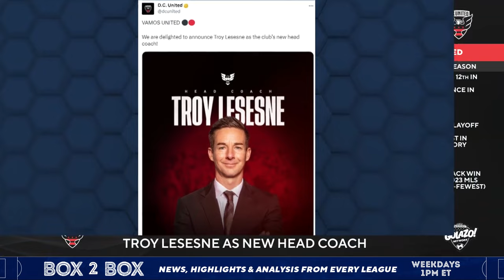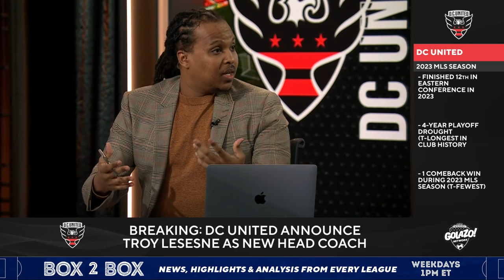DC United Name Troy Lesesne As Head Coach | Box 2 Box | CBS Sports Golazo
DC United have announced a new head coach: Troy Lesesne.